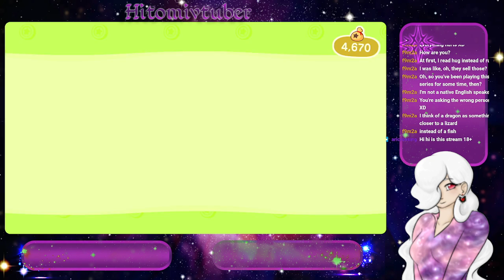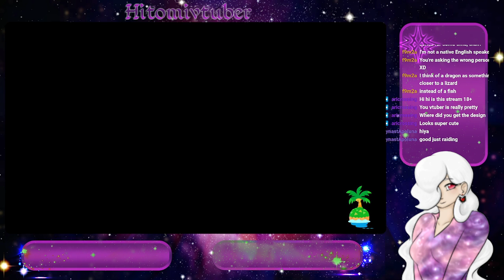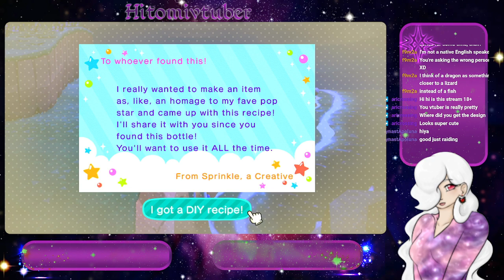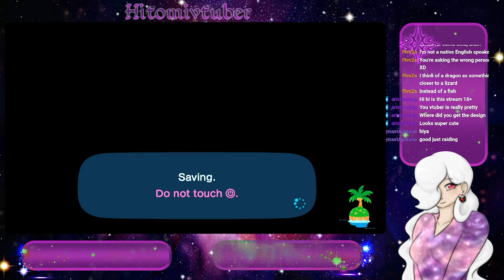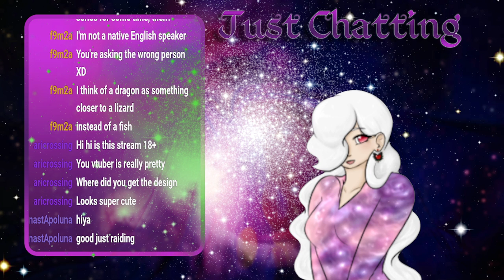Relaxing with Animal Crossing - pt 5